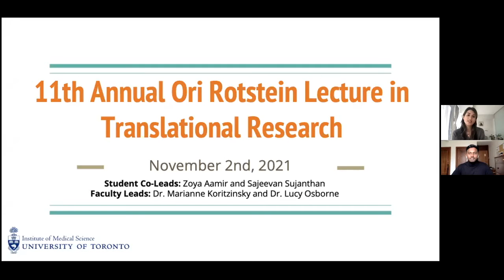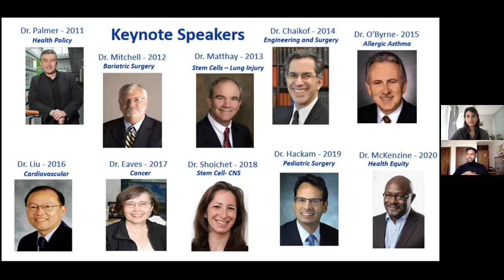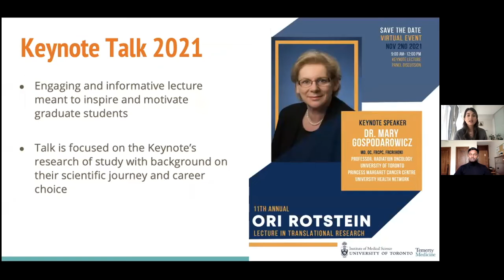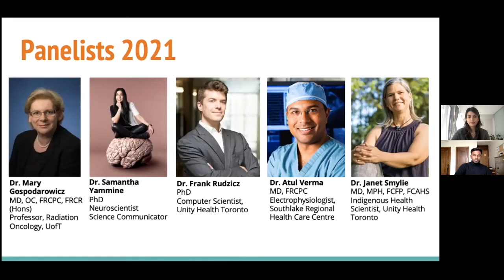IMS Spotlights - 11th Annual Ori Rotstein Lecture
The Annual Ori Rotstein Lecture in Translational Research is an important event for the Institute of Medical Science - it is a time to celebrate the exceptional scientific contributions of our scientific community.

The Ori Rotstein Lecture in Translational Research was established in 2011 to mark Dr. Rotstein's 25-year engagement with the IMS. Dr. Rotstein is an IMS Alumnus, former IMS Director (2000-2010) and long-standing faculty member. Dr. Ori Rotstein is now the Vice President of Research and Innovation at Unity Health Toronto. He is also a Professor and Associate Chair of the Department of Surgery at the University of Toronto. We are honoured to have him come back and host this Annual Lecture each year.

2021 Event:
The IMS invites you to join us on November 2 at 9:00 am for the 11th Annual Ori Rotstein Lecture in Translational Research.

We are excited to announce that this year’s event will commence with a lecture from Keynote Speaker Dr. Mary Gospodarowicz, followed by an inspired panel discussion moderated by Dr. Ori Rotstein. The panel discussion showcases accomplished speakers with interesting and unique career paths to encourage students to consider diverse career options in the medical sciences and beyond.

 9:00 AM - Keynote Lecture: Dr. Mary Gospodarowicz

10:30 AM - Boundless Possibilities: A panel discussion highlighting journeys through research

On behalf of the Institute of Medical Science, we hope that you will join us for this celebration of excellence in research!